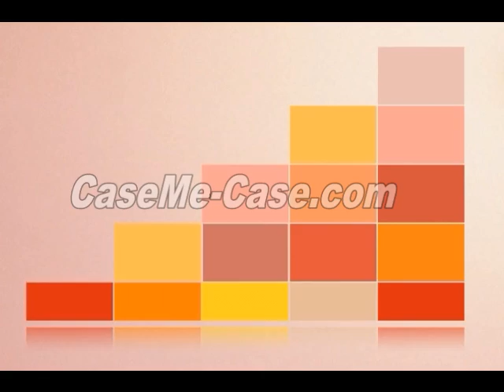CaseMe iPhone 7 Zipper Wallet Detachable 2 in 1 Flip Case Red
CaseMe iPhone 7 Zipper Wallet Detachable 2 in 1 Flip Case

CaseMe 007 iPhone 7 Zipper Wallet Detachable 2 in 1 Flip Case Red is an intuitive way to protect your phone and also have all your daily essentials in one place. The convenience and premium quality makes the Wallet a sleek all-in-one case that is perfect for everyday use. This Wallet case can be as a simple case and can be as a purse, very convenient for you! The actual case that the phone snaps into connects magnetically to the wallet and holds in place really well. You can then remove it easily and snap pictures or take a call. Lots of room in the wallet portion.

is CaseMe Professional Online Store, you can buy Official Genuine CaseMe Mobile Phone Wallet Leather Case such as CaseMe iPhone Case, CaseMe Samsung Case from CaseMe Official Online Shopping Store.

CaseMe built up the brand "CaseMe" in United Kingdom on 24th Dec,2014. With the distinctive design and strict quality control, this brand is getting more and more famous on the market. We will keep on working, to make "CaseMe" brand be one of the TOP in this field. CaseMe Case, your best choice for the phone case.